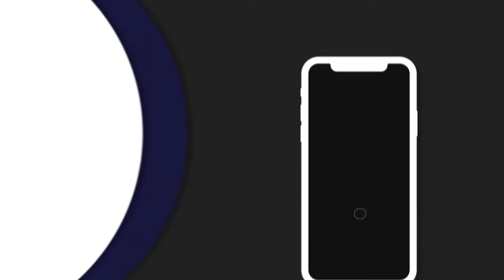XXIV Regio Foro Inmobiliario AMPI Sección Monterrey - Promo